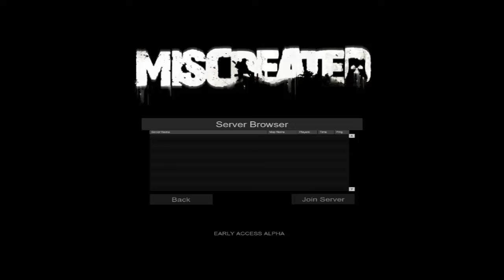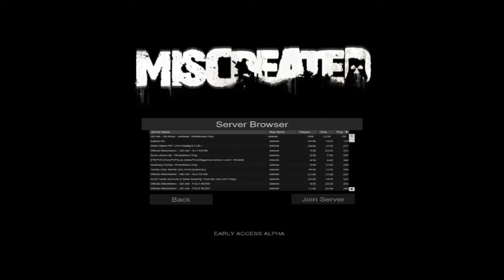► Let´s Play Miscreated #007 Sie kommen!! [GERMAN+pnL] ◄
Hallo ihr lieben Jonny`s,

wir heiße euch herzlich willkommen zum unseren neuen Video!

▬▬▬▬▬▬▬▬▬▬ஜ۩۞۩ஜ▬▬▬▬▬▬▬▬▬▬▬▬▬▬

Wir machen unsere Videos aus LEIDENSCHAFT, Videos mit HERZ und Videos aus BLUT. Also schaut rein und genießt es.

▬▬▬▬▬▬▬▬▬▬ஜ۩۞۩ஜ▬▬▬▬▬▬▬▬▬▬▬▬▬▬

▬▬▬▬▬▬▬▬▬▬ஜ۩۞۩ஜ▬▬▬▬▬▬▬▬▬▬▬▬▬▬

✖Hoffe euch hat das Video gefallen wenn ja lasst mir einen Feedback da! ✖